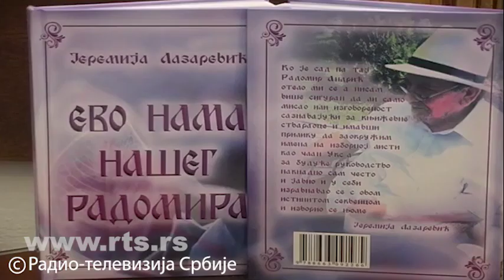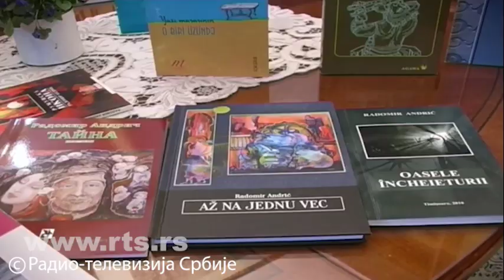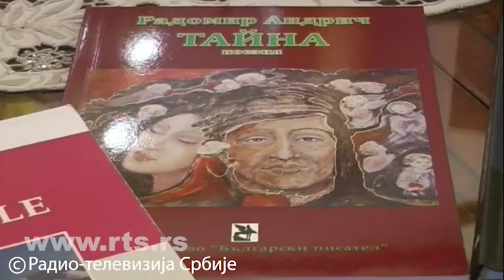Vladan Rakic RTS Prilog o Radomiru Andricu, bivsem preds. UKS